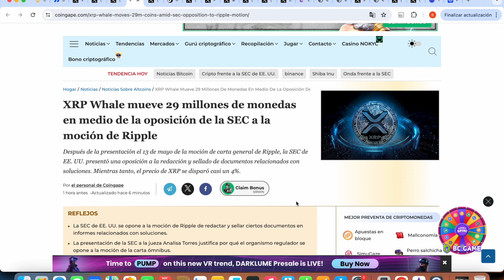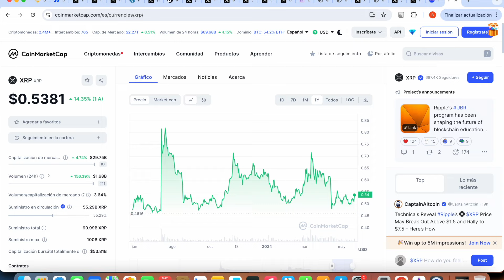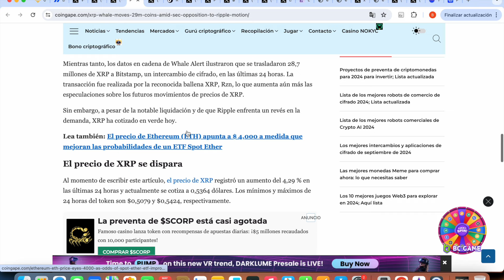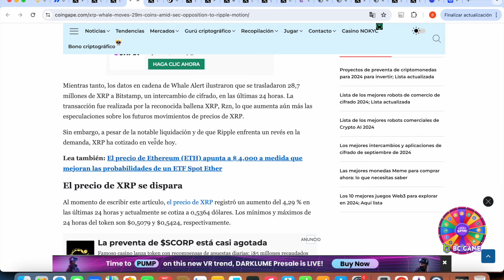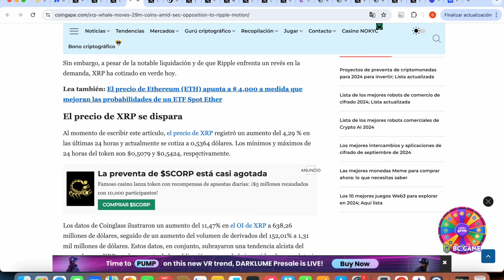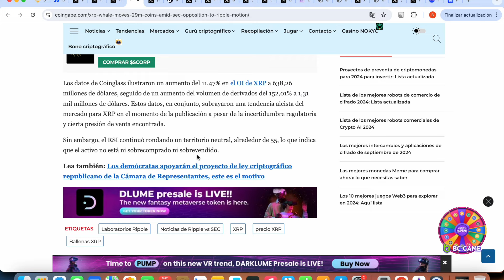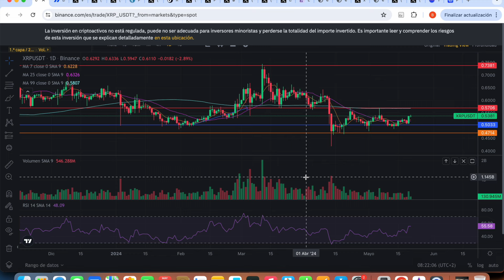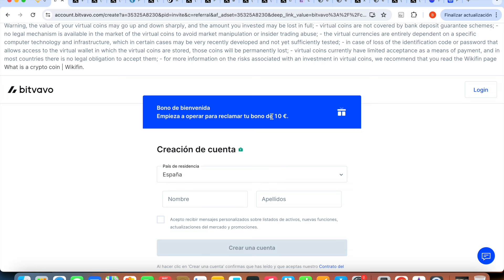⚠️ ALERTA ⚠️ 29.000.000 XRP TRANSFERIDOS ⛔️ ¿QUE ESTA PASANDO? 🤯